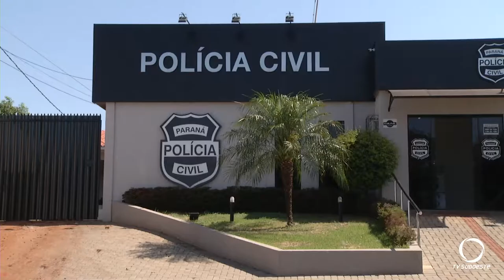Policia Civil de Coronel Vivida apreende menor acusado de envolvimento em assassinato